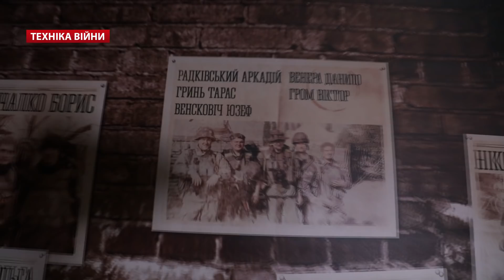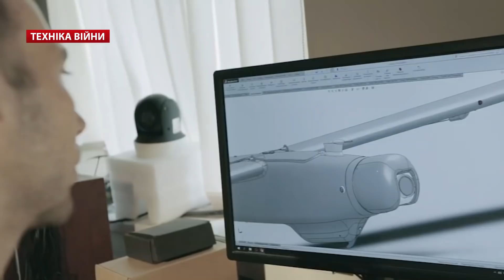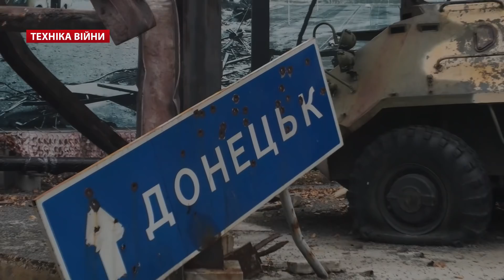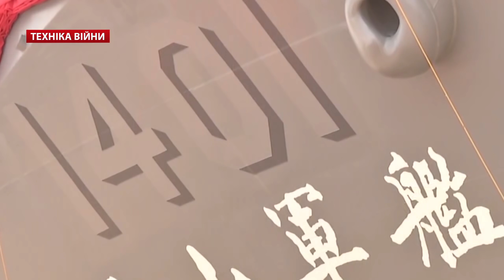ТЕХНІКА ВІЙНИ №209. Музей у Дніпрі. найбільша субмарина КНДР. Винищувач KF-21 Boramae [ENG SUB]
У випуску:
00:23 Виставки «Зброя та безпека» і «Авіасвіт-XXI» переносяться
00:45 Заступник Міністра оборони Олександр Миронюк про закупівлі боєприпасів для МТ-12 Рапіра
01:50 Президент України Володимир Зеленський передав Ан-148-100В і гелікоптера Мі-8МТВ-1 до ЗСУ. Завод «Авіакон» і Мі-8МТ
02:22 Авіапосилення українсько-молдовського кордону. ДПСУ
02:55 Бойовики на Донбасі скидають з безпілотників ПОМ-2
03:26 Провокація флоту рф щодо українських катерів "Гюрза-М".
04:00 Керівник Офісу президента Андрій Єрмак про ЗРК Patriot. Винищувачі США за лендлізом
04:29 Оновлена медична МТЛБУ
05:06 Командний пункт-тарнсформер на базі авто КрАЗ-260 передали армії
06:14 Музей «Громадянський подвиг Дніпропетровщини в подіях АТО», Музей АТО
13:16 Виставка IQDEX-2021 та КБ «Луч»
13:37 Снайперські гвинтівки Barrett MK22
14:14 Здача зброї у Чехії. Т-34-85 та СД-100
14:47 Вдосконалення ЗРГК PASARS-16 Terminator у Сербії. Перевернувся російський «Панцирь-С1» з ракетами
15:20 TATA LPTA 715 4×4 для армії Таїланду
15:53 ВМС США відмовилися від списання Mark VI
16:26 Росія утилізує судна «Сирійського експресу». Санкційні проблеми будівництва судна «Керченский пролив»
16:55 Тайвань спустила на воду перший десантний корабель-док “Yu Shan”
17:32 Будівництво найбільшої субмарини КНДР
18:00 Літаки Lockheed C-130H Hercules для Польщі
18:38 Презентація перспективного багатофункціонального винищувача KF-21 Boramae

Телепрограма «Техніка війни» (24 канал) – інформаційно-аналітичний проект Військового телебачення України про військово-технічне забезпечення воєнної безпеки України і світу.

Topics:
00:23 Exhibitions "Weapons and Security" and "Aviasvit-XXI" are postponed
00:45 Deputy Minister of Defense Oleksandr Myronyuk on the purchase of ammunition for MT-12 Rapir
01:50 The President of Ukraine Volodymyr Zelensky handed over the An-148-100V and the Mi-8MTV-1 helicopter to the Armed Forces. Aviacon plant and Mi-8MT
02:22 Air reinforcement of the Ukrainian-Moldovan border. DPSU
02:55 Militants in Donbass dump from POM-2 drones
03:26 Provocation of the Russian fleet against Ukrainian boats "Gyurza-M".
04:00 Head of the Presidential Office Andriy Yermak about SAM Patriot. US fighters on land lease
04:29 Updated medical MTLBU
05:06 The command post-transformer on the basis of the KrAZ-260 car was handed over to the army
06:14 Museum "Civil feat of Dnepropetrovsk region in the events of the ATO", Museum of the ATO
13:16 Exhibition IQDEX-2021 and KB "Ray"
13:37 Barrett MK22 sniper rifles
14:14 Delivery of weapons in the Czech Republic. T-34-85 and SD-100
14:47 Improvement of PASARS-16 Terminator in Serbia. The Russian "Pantsir-C1" with missiles overturned
15:20 TATA LPTA 715 4 × 4 for the Thai army
15:53 ​​US Navy refused to write off Mark VI
16:26 Russia disposes of Syrian Express ships. Sanction problems of construction of the vessel "Kerch Strait"
16:55 Taiwan launched the first landing ship-dock "Yu Shan"
17:32 Construction of the largest submarine in the DPRK
18:00 Lockheed C-130H Hercules aircraft for Poland
18:38 Presentation of the promising multifunctional fighter KF-21 Boramae